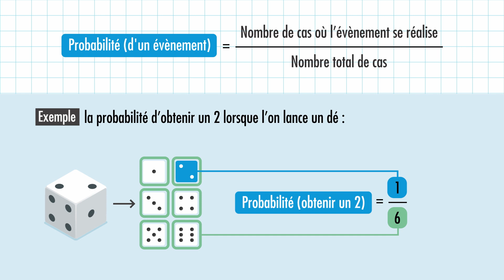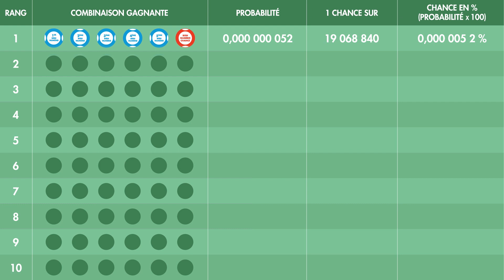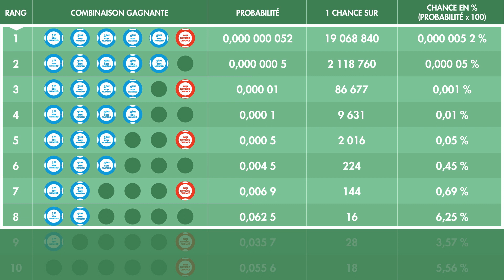Quelles sont les chances de gagner le jackpot au Loto ? Comprendre les probabilités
La probabilité de réalisation d’un évènement est un nombre compris entre 0 et 1. Elle se calcule comme le rapport entre le nombre de cas où l’évènement se réalise et le nombre de cas total.
Combien de chances a-t-on de remporter le jackpot du Loto ?
Grâce aux probabilités, on peut quantifier la chance que cela se produise.

00:00 Introduction
00:08 Qu’est-ce qu’une probabilité ?
00:31 Comment gagner le jackpot du loto ?
00:50 Calcul de la probabilité de remporter le jackpot du loto
01:53 Quelles sont les chances de gagner au loto ?
02:21 En résumé

Retrouvez notre article :
Combien de chances a-t-on de remporter le jackpot du Loto ou de l’EuroMillions ?